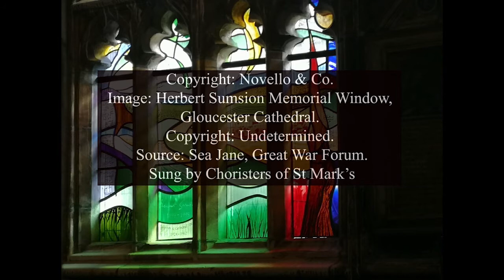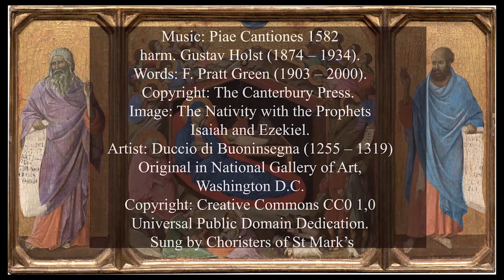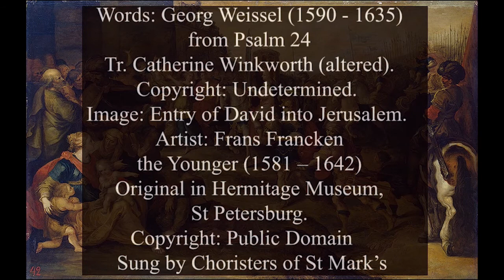Online Service of Worship and Music - 13th December, 2020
The Order of Service may be viewed here:
Order of Service may be viewed here